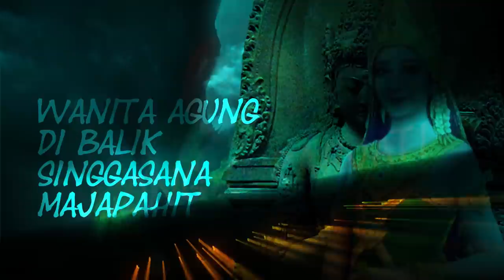Gayatri Rajapatni, Wanita Agung di Balik Singgasana Majapahit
Gayatri Rajapatni,  bungsu dari empat bersaudara putri-putri Kertanegara adalah alasan bagi Raden Wijaya menempuh segala cara untuk dapat merebut kembali tahta mertuanya dari tangan Jayakatwang. Gayatri pula yang mengdoktrin Gajahmada tentang wawasan cakrawala mandala untuk mempersatukan Nusantara yang pernah digagas oleh Kertanegara. Gayatri tidak pernah menduduki tahta, tetapi dialah wanita yang berkuasa di belakang singgasana Majapahit semasa hidupnya.